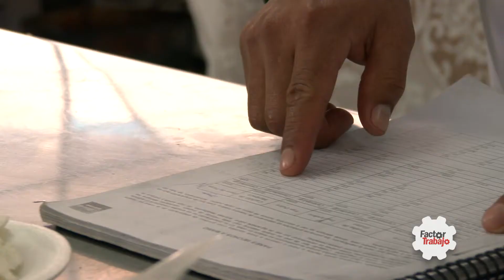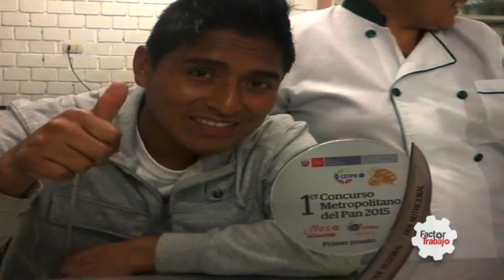Jorge Luis sale adelante gracias a Jóvenes Productivos